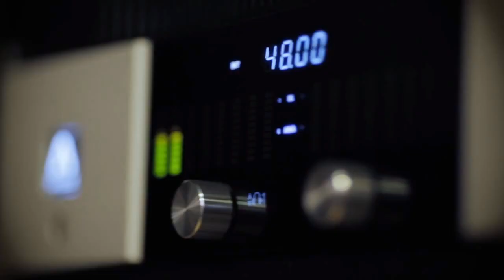RODE presents フリーフォール・セッションズ Behind The Scene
RODE presents フリーフォール・セッションズ。7つのバンドがスタジオでのライブレコーディング権を獲得、その録音現場の舞台裏をお届けします。今後数週間に渡ってそれぞれの曲を公開し、プロデューサーのアントニウス・ハンナによる実際のマイクセレクトや、スタジオテクニックも紹介していきます。